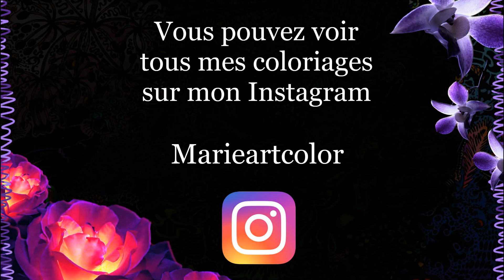Mes coloriages terminés : Septembre 2021 ( Finished pages )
Vous pouvez retrouver tout le matériel utilisé pour chaque illustration sur ma page Facebook ...